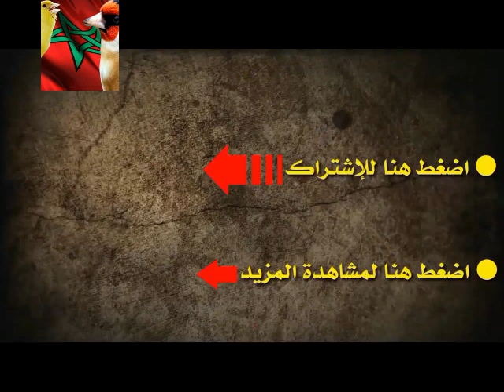معلومات حول طائر الشحرور الأسود+ تغريد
هذه القناة تعمل على توفير أفضل شروحات و مواضيع لتربية الطيور و حلول لأهم المشاكل